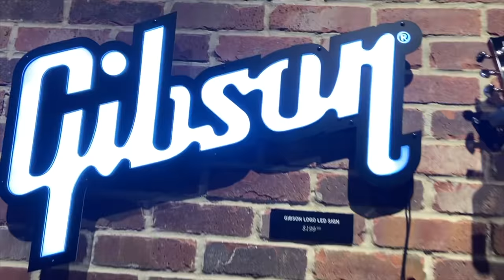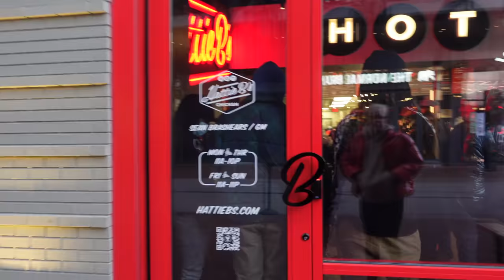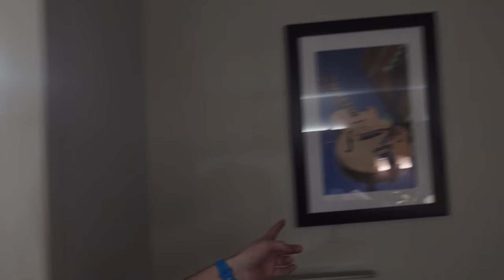WWE SmackDown 1/21/22 FRONT ROW (Nashville, TN) | Brandon Hodge Vlog #112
👑 KING OF VLOG STYLE T-Shirts!!